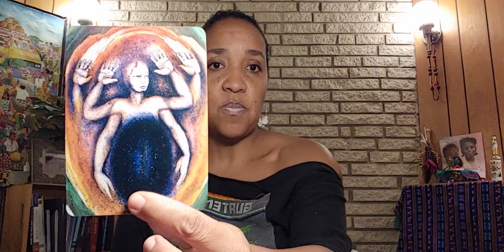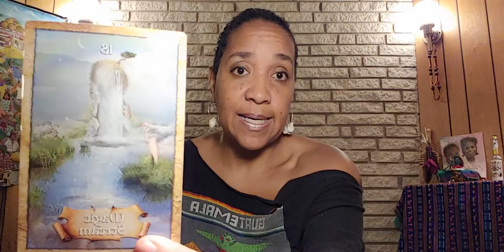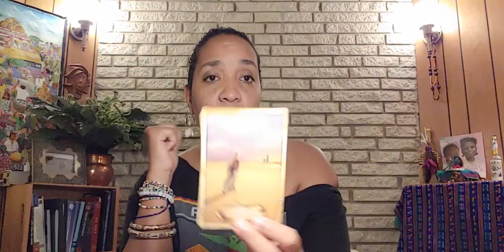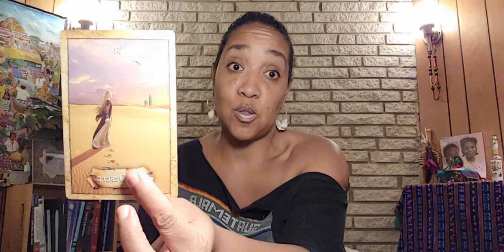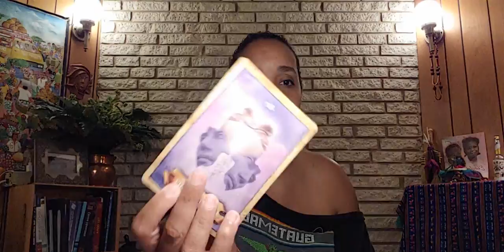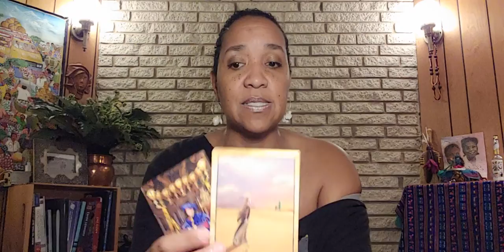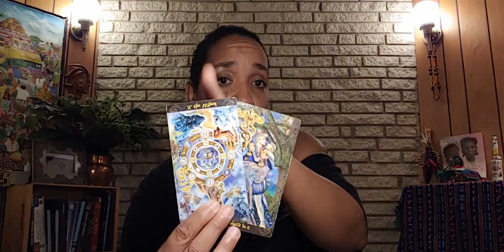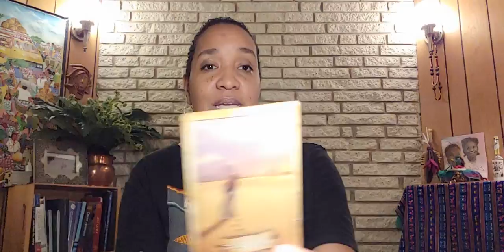♉ Taurus' Soul Dives Deep | August 2020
If you're holding on to something in the shadow, it's time to release it in August.  Time to go into the void and find the ever flowing stream of life that's waiting to replenish you.

Decks:  Soul Cards, Enchanted Map and Tarot Illuminati